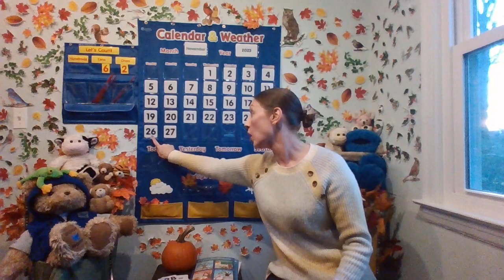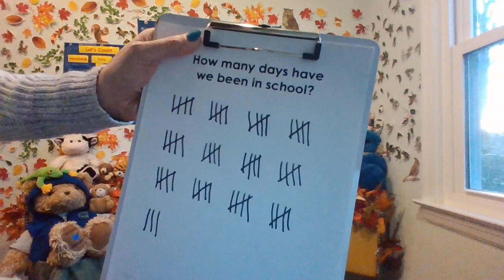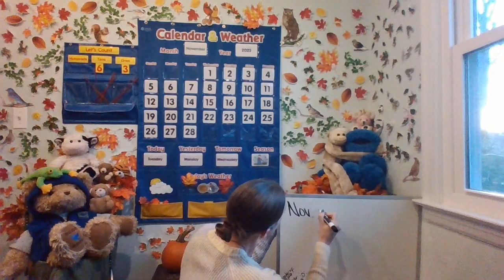Calendar and Weather Nov. 28, 2023